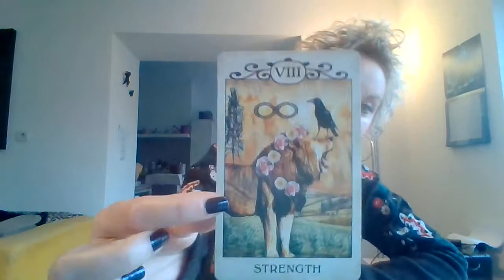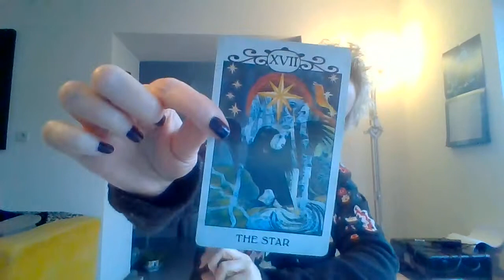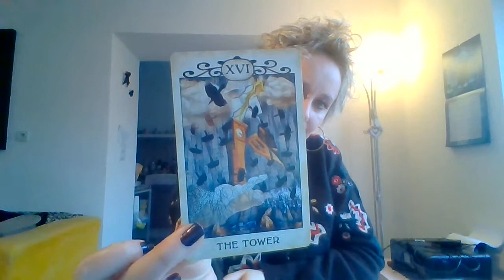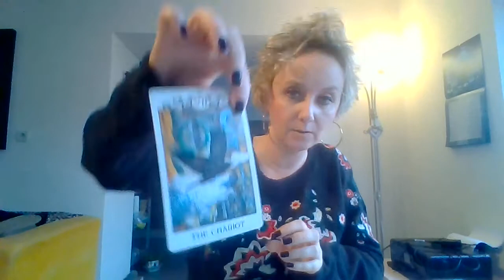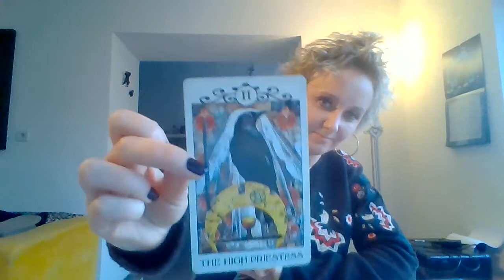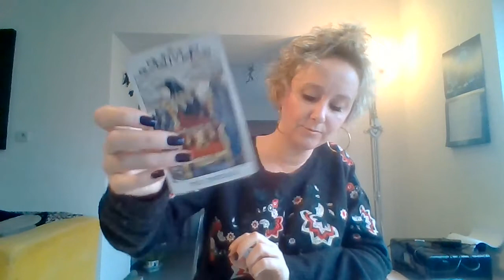ENERGIES ANNEE 2021 TOUS SIGNES